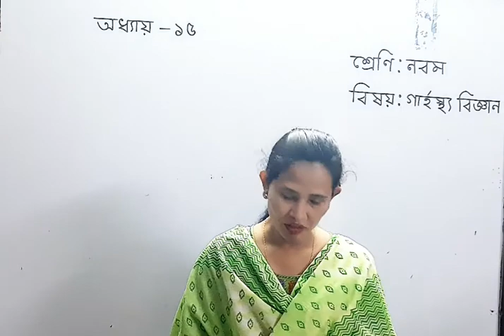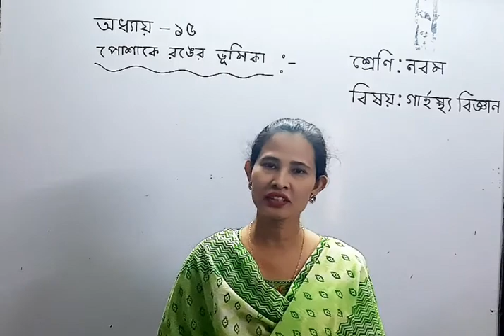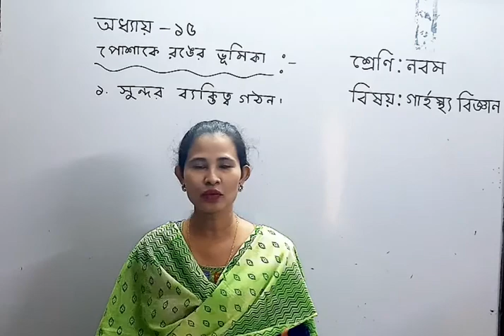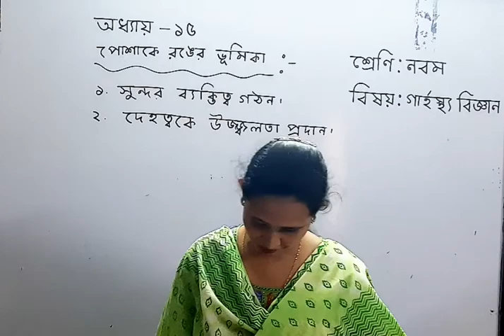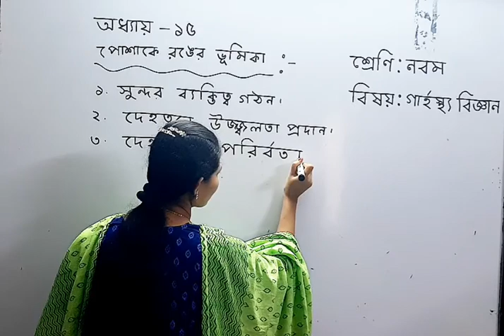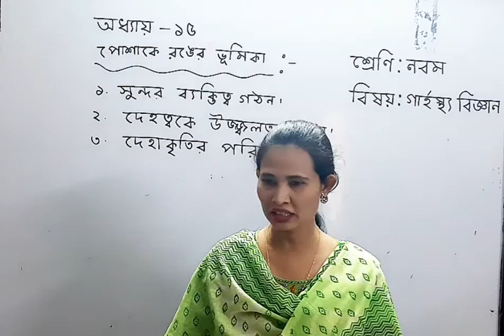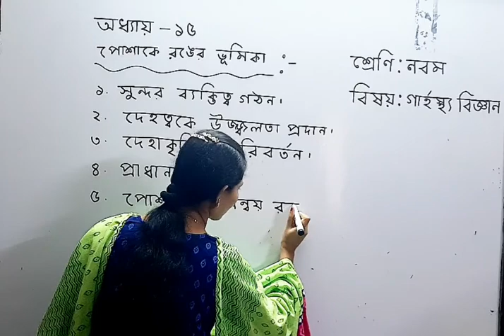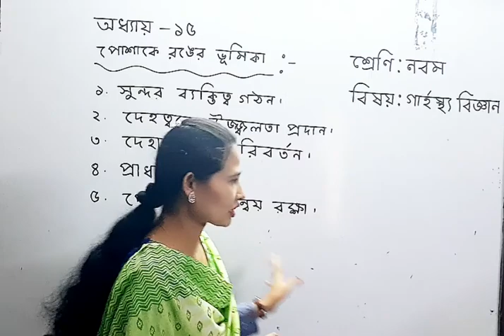নবম শ্রেণি, গার্হস্থ্য বিজ্ঞান, পোশাকে রঙের ভূমিকা।